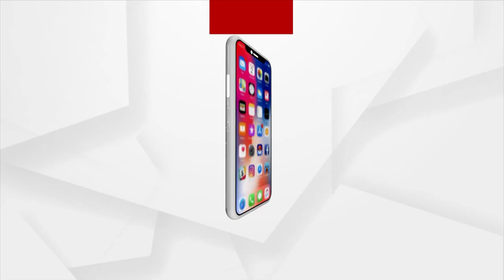Tree Plantation Drive | Brahmagiri MLA Lalitendu Bidyadhar Mohapatra Plant Saplings